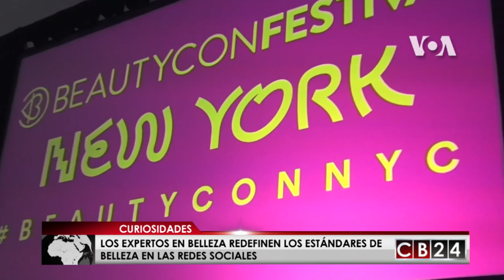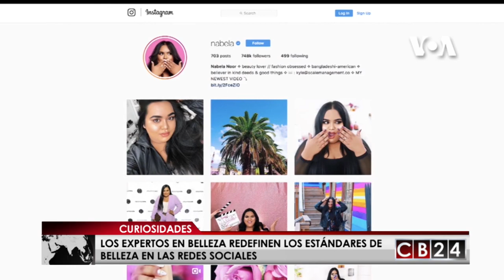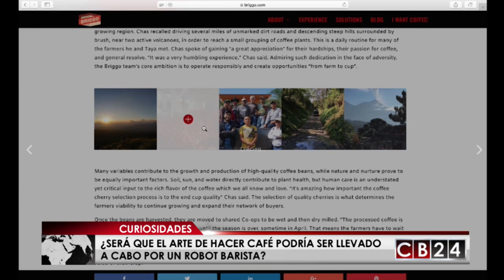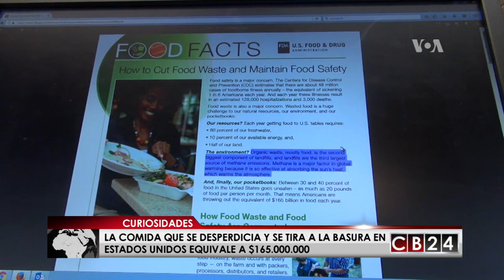CB24 Curiosidades: Edición 6 de mayo del 2018